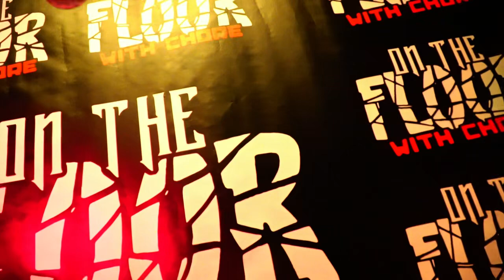BABY DEE - Preach (On The Floor Mic Drop)